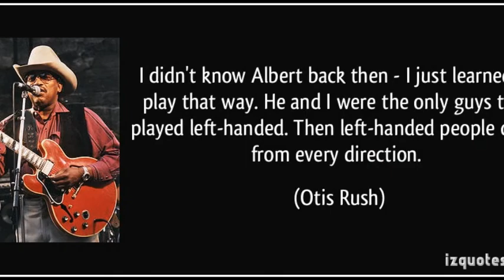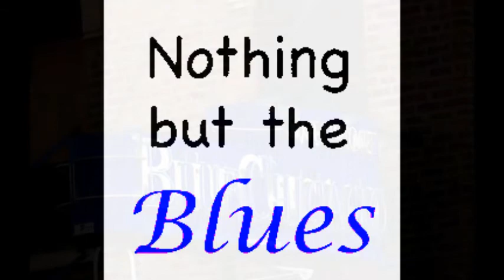Otis Rush ~ ''Sweet Little Angel''&''Feel So Bad''(Modern Electric Chicago Blues Live 1976)